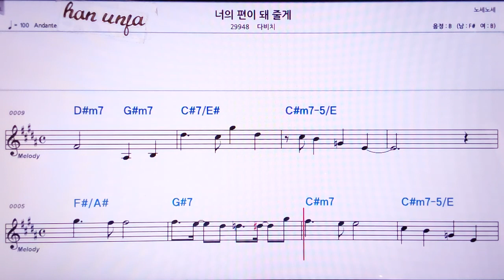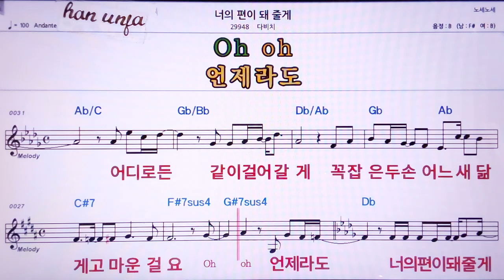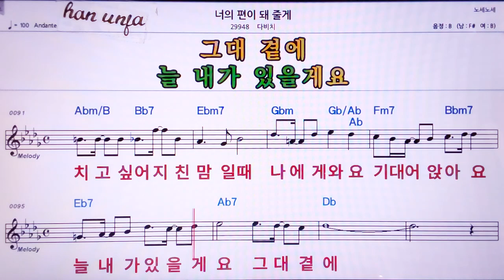💖너의 편이 돼줄게/다비치 👍MR,노래방, 악보, 코드,Karaoke With Sheet Music